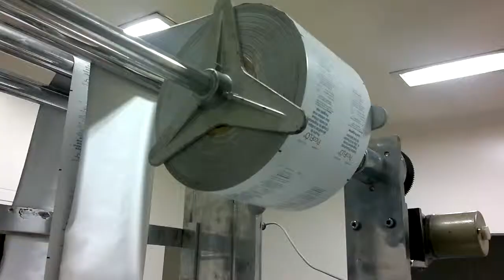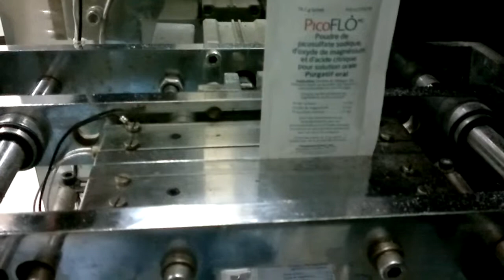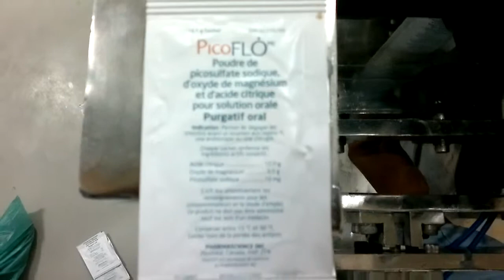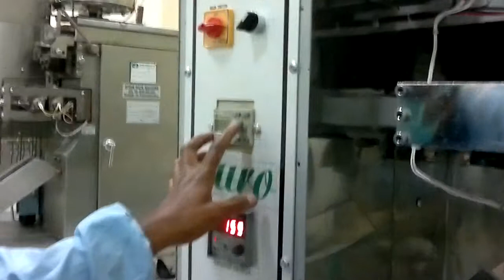half penumatice packing machines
Best for Powder Products and Granules Products... .
The fully automatic Form Fill & Sealing Machine is an intermittent machine designed for the efficient packing of product in seal pouch upto 500gms.

Ease of operation & Maintenance.
The Machine is versatile & can be easily changed over from one pouch size to another.
Horizontal Sealer is driven by pneumatic cylinders.
Vertical seal is done by rotating die rollers through clutch & brakes.